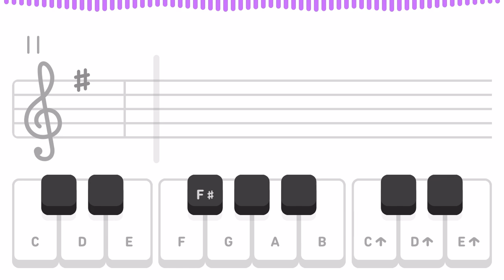Unit 40: Dona Nobis Pacem (Duolingo - Music)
Duolingo
Music Unit 40: